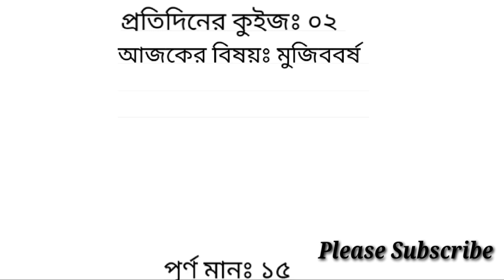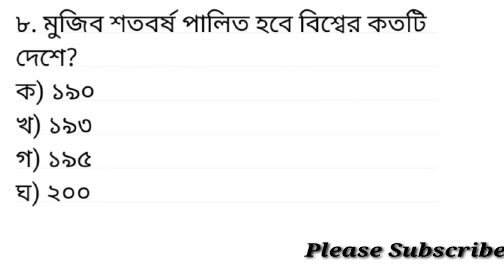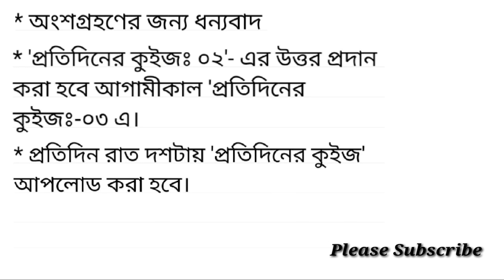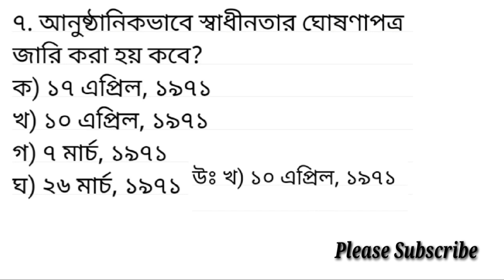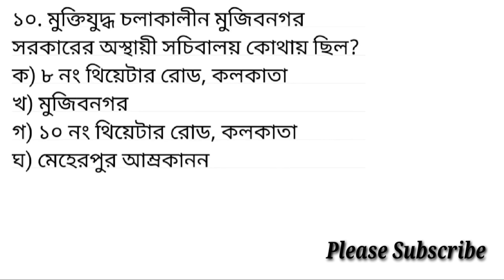প্রতিদিনের কুইজঃ ০২/ আজকের বিষয়ঃ মুজিববর্ষ /mujib Borsho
প্রতিদিনের কুইজঃ ০২/ আজকের বিষয়ঃ মুজিববর্ষ

বিগত কুইজঃ
প্রতিদিনের কুইজঃ ০১/ আজকের বিষয়ঃ মুজিবনগর সরকার